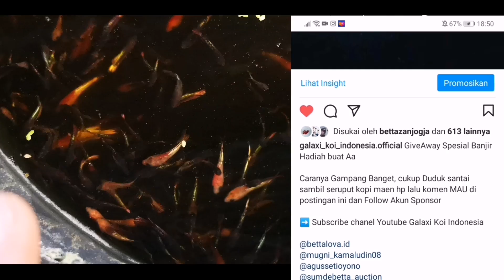FCCP BENTAR LAGI PANEN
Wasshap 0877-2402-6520